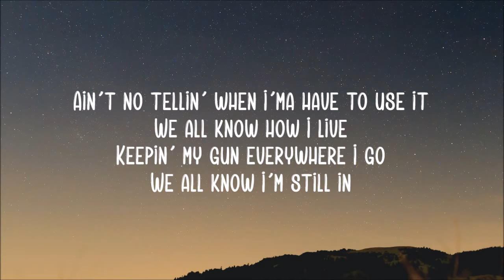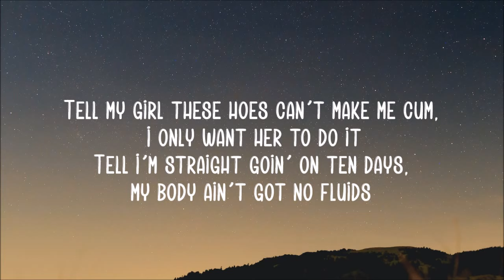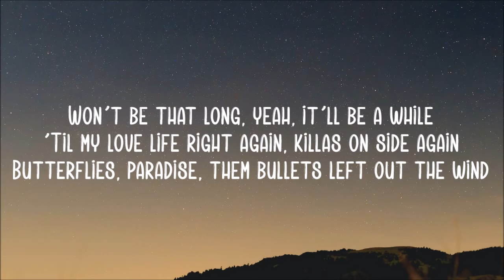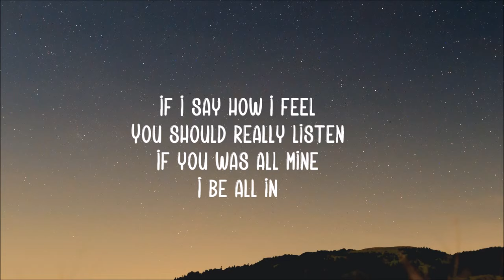NBA Youngboy - ALL IN (Lyrics)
NBA Youngboy - ALL IN (Lyrics) HD

Lyrics

[Intro]
OneHunnid on the beat
Goddamn, BJ made another one

[Chorus]
I say how I feel
You should really listen
You was all mine
I be all in

[Verse 1]
Came up outta that dirt but now I'm ballin'
And I don't need no church when?I'm?heaven-sent
Hope?God put the?loyalty in all?my friends
'Cause Lord knows I got they back to the end
Right now I'm recordin' with the mic' sittin' in my hand
I was with this on my left, where my styrofoam is
Got up out of Cypress, went to the Woodlands
Got a safe rollin' in my crib
Ain't no tellin' when I'ma have to use it
We all know how I live
Keepin' my gun everywhere I go
We all know I'm still in
Question my girl but our love strong
We all know how that is
Payin' for my daddy to come
Pray he get off the pill
Hopin' he take me away, get me from off of these pills
And come get me off this drank before my kidney say, "Fail"
Tell my son it made me calm, I don't know what I'm doin'
Tell my girl these hoes can't make me cum, I only want her to do it
Tell I'm straight goin' on ten days, my body ain't got no fluids
Please, oh, please don't die tryin', on the real
All alone, stocks and the shottas are unjudgemental
It ain't too far, I bought an M up where they left my name
Won't be that long, yeah, it'll be a while
'Til my love life right again, killas on side again
Butterflies, paradise, them bullets left out the wind

[Verse 2]
If I took the clean route, bank accounts got cleaned out
We would still be at war, ridin' with the mobs, tryna wipe the block down
.50 rounds at the bottom of that Glock, stealin' from mom's house
Steady screamin', "Gang life," know my time comin' 'round

[Chorus]
If I say how I feel
If you was all mine